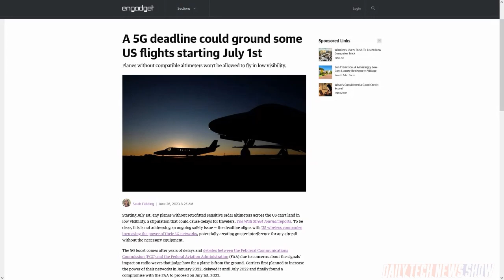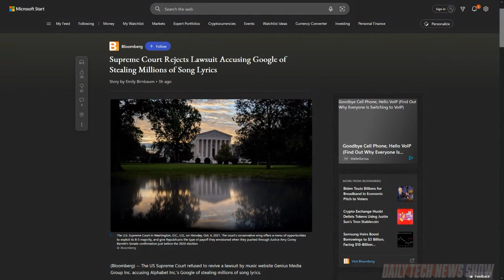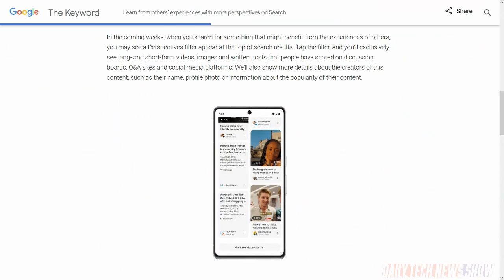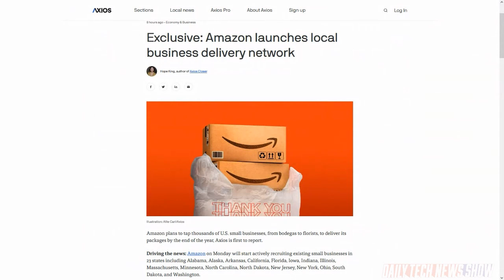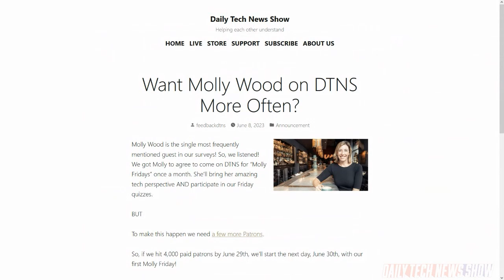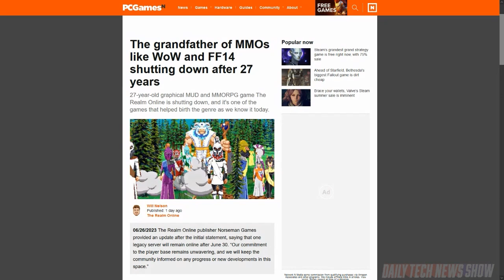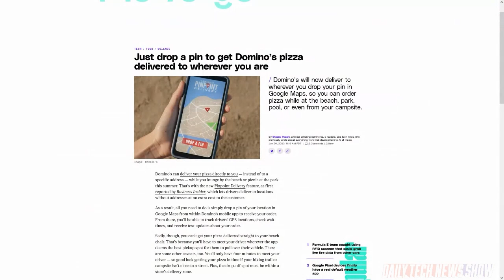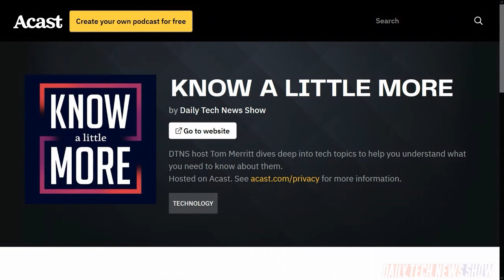YouTube's Playing Games - DTNS 4548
Wall Street Journal reports, YouTube began internally testing “Playables” a service for playing games on the platform. Amazon is recruiting small businesses in 23 US states for its Amazon Hub Delivery service, a bid to expand its “last mile” delivery network. And Wired has a report on a working paper published by the National Bureau of Economic Research highlighting the effects of automation on employment numbers.

Today’s guest:
Justin Robert Young